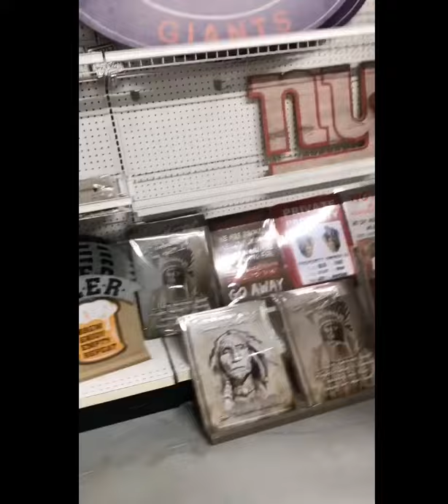Luna goes to country Junction!